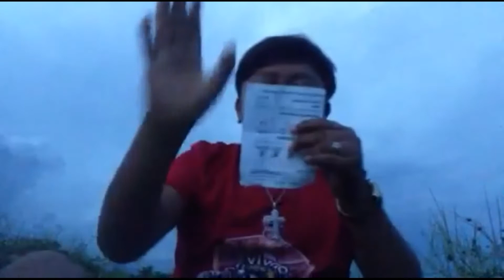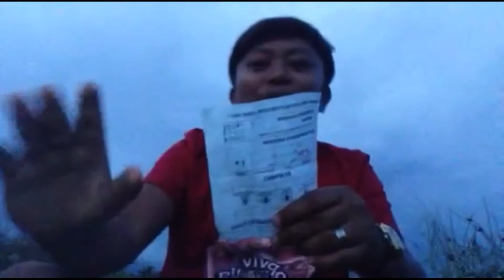Kantang Pasi-aw Part.2